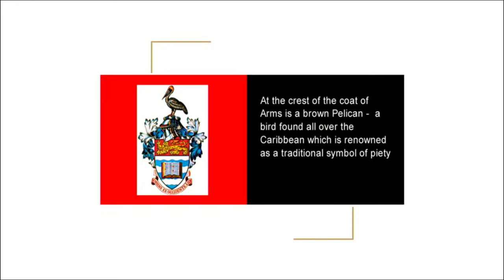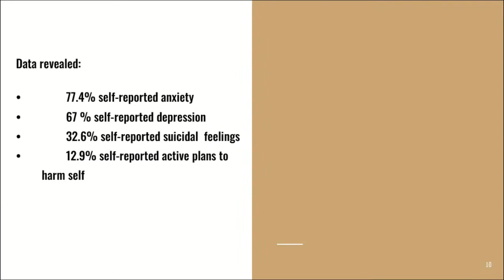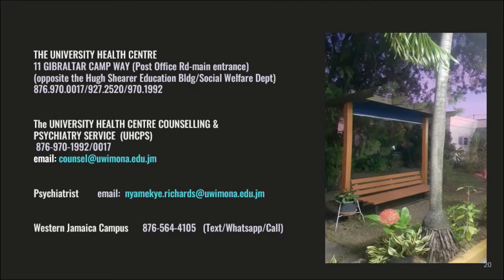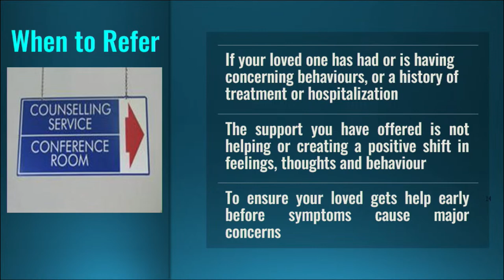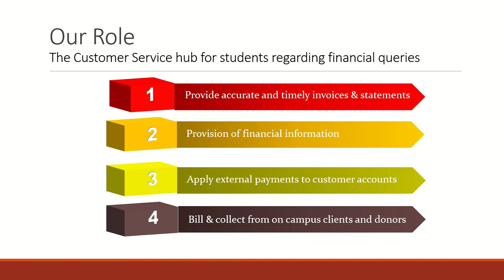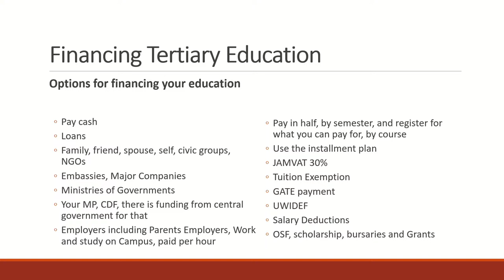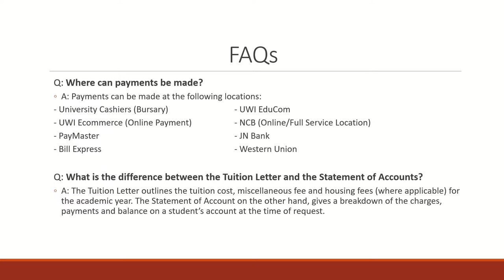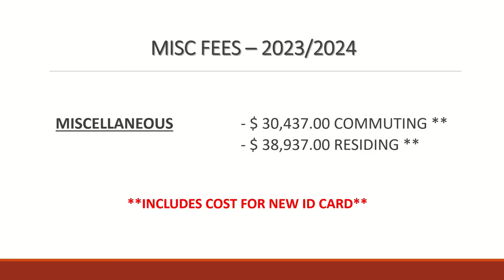Parents and Family Orientation